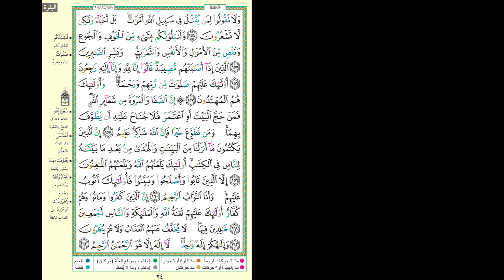Hifdh Project - Day 22 - Page 24